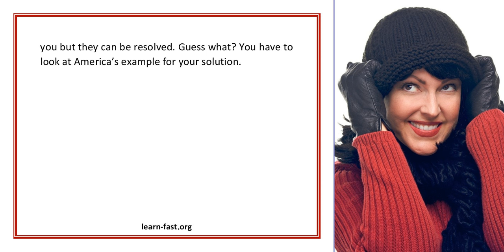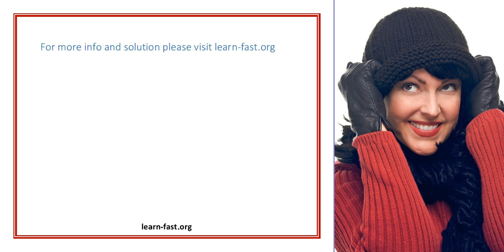France s Troubles Learning from US